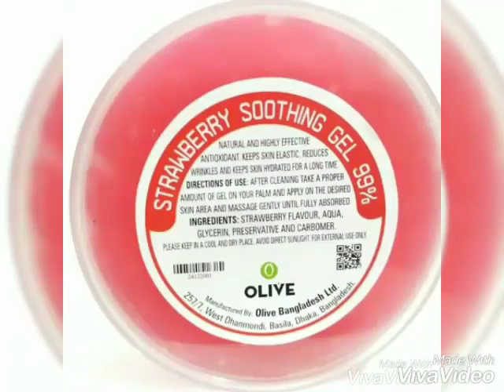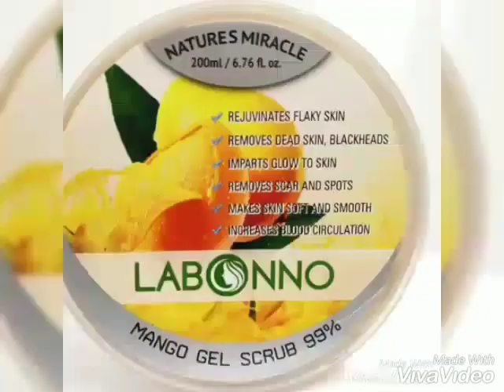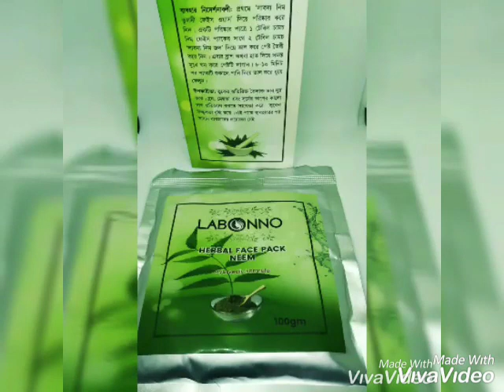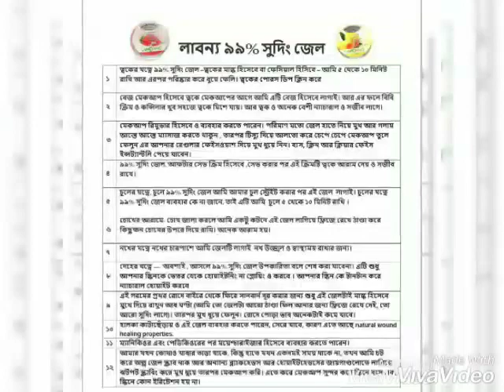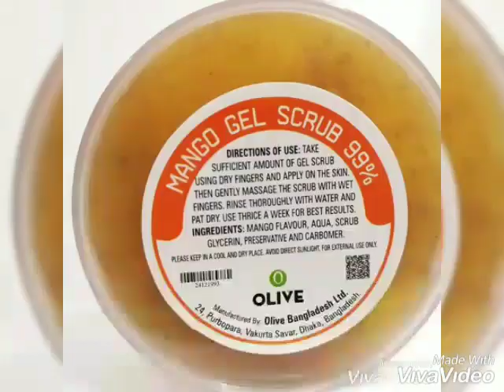Distribution Business, How to start? How to do?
Olive Bangladesh Limited